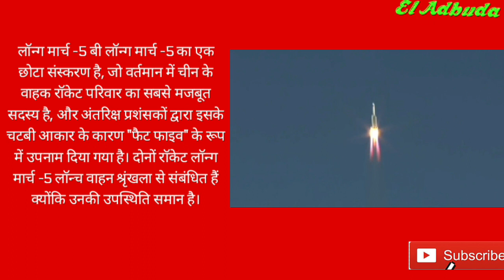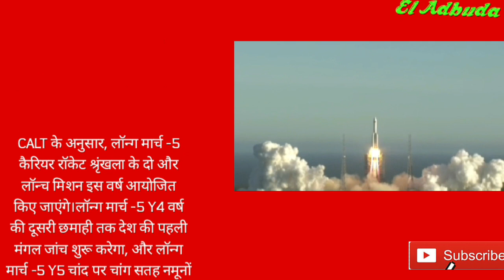The ||Long March-5B|| completes a successful maiden flight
China's latest state-of-the-art carrier rocket, the LongMarch-5B, made a successful maiden flight on Tuesday, during which the new rocket managed to send the assembly of a trial version of the country's new-generation manned spaceship with no crew and a testing cargo-returning spacecraft into planned orbit. The successful launch signaled that a new era of the construction of China's manned space projects including space stations has been officially ushered in, according to rocket developer and space industry insiders.

The 53.66-meter-long Long March-5B, with a diameter of 5 meters for its core, took off from the Wenchang Space Launch Center on the coast of South China's Hainan Province on Tuesday. After a flight of 488 seconds, the payloads separated from the rocket's body, and went into designated orbit.
The successful maiden flight of the Long March-5B, a new type of launch vehicle that has been specially developed for China's manned space projects, marked the era of construction of a Chinese space station officially dawning," Wang Jue, chief commander of the Long March-5B rocket, told the Global Times on Tuesday.
The Central Committee of the Communist Party of China, the State Council [China's cabinet,] and the Central Military Commission extended congratulations on the successful maiden flight of the Long March-5B on Tuesday.
The Long March-5B carrier rocket also made key breakthroughs including achieving a 'zero window launch' - a term to describe extremely high, second-level accuracy of the launch procedure, separation technology between a payload cabin of a large diameter and the rocket body, and high thrust orbiting technology, Li Dong, chief designer of the Long March-5 rocket, told the Global Times.
Such key technological breakthroughs are exclusively relevant to the imminent construction of the space station, Li explained.
Ji Qiming, an official with China's Manned Space Agency, revealed at a Tuesday press conference that China eyes to complete the construction of its space station by roughly 2022 which includes 12 flight missions.
After the Tuesday debut flight of the Long March-5B, there will be launch missions of the Tianhe core cabin, Wentian and Mengtian lab cabins—which are modules of the space station, Ji said.

There will also be four launch missions each for the Shenzhou manned spaceship and the Tianzhou cargo spaceship, to allow astronauts to rotate time in space and cargo supply.